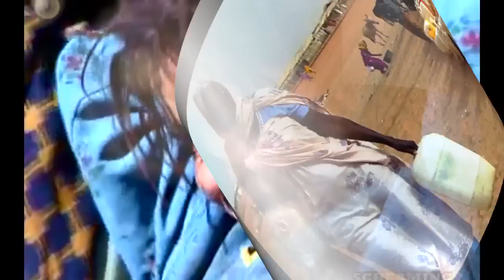World Refugee Day 2010-What About Now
I decided I would make a video about the millions of refugees in the world today. Obviously, Angelina Jolie has inspired me to do this video. The work she does with the United Nations is phenomenal. I'm a day late but better late than never. Please don't forget about all the refugees that are without a home. The countries that are featured in the video are: Chad, Darfur, Iraq, Afghanistan, Thailand, Kenya, Pakistan, Syria, Costa Rica, & Ethiopia.